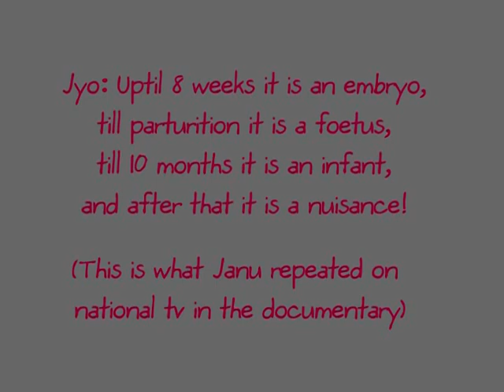Uhm Part 03 - Bio Stayover and Amu's 18th